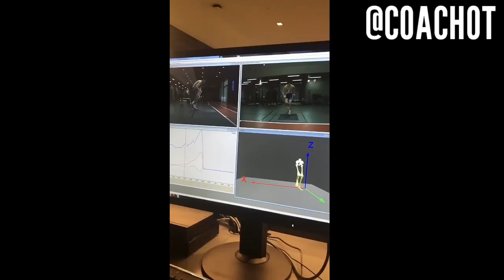Kai Sotto NEW MOVES l ala Joel Embiid?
No copyright infrigiment is intended.

Thankyouuu...